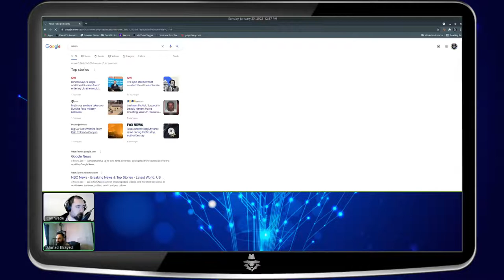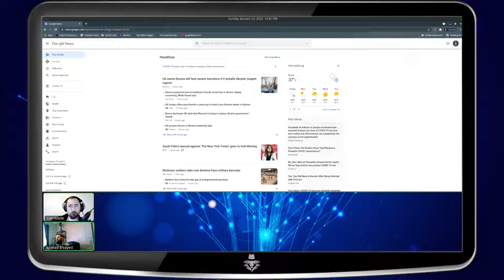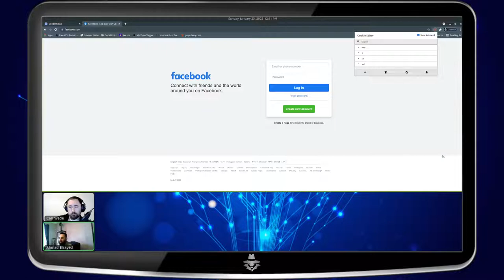Browser Cookie Basics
Simple Cyber Defense Season 3 Episode 3

In this episode we are dicussing broswer cookie basics.